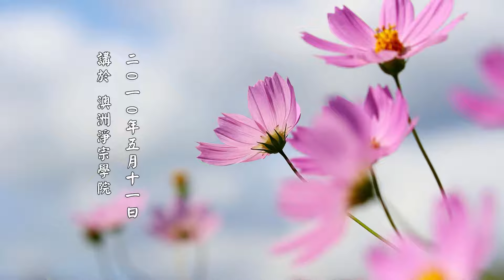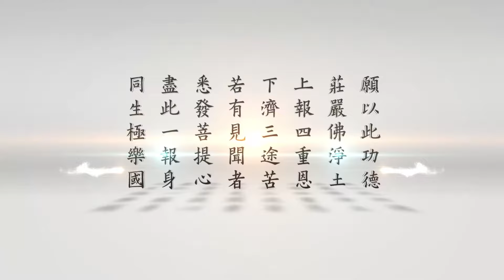【一歷耳根，永為道種】淨土大經解演義節要 第250集｜淨空老法師